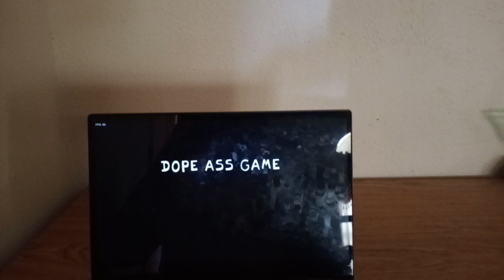FRIDAY NIGHT FUNKIN SMILE SONG (BLUEY AND BINGO)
A cute little FNF mod where Bluey and Bingo sing to the tune of the Smile Song. @promangroup